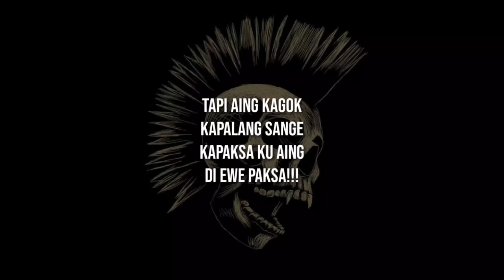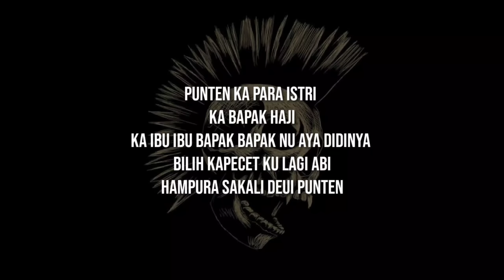LOVE CHAOS - EPAK LIRIK